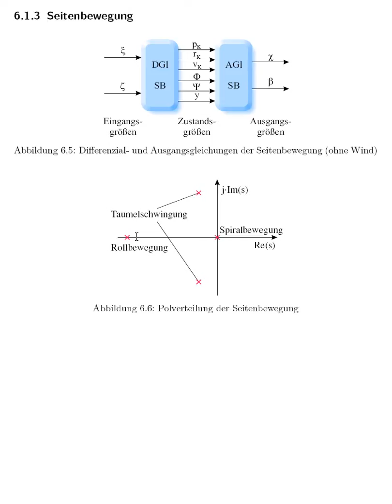6.1.3.2 Rollbewegung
Rollbewegung